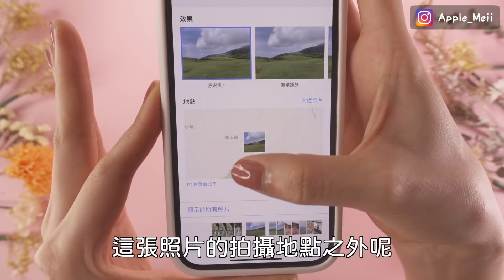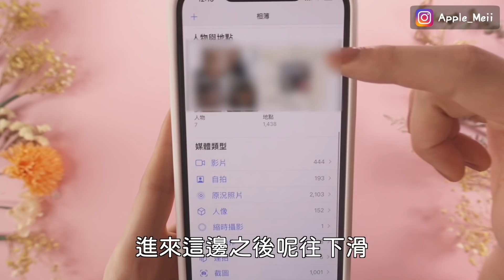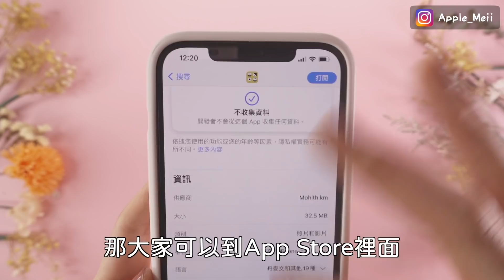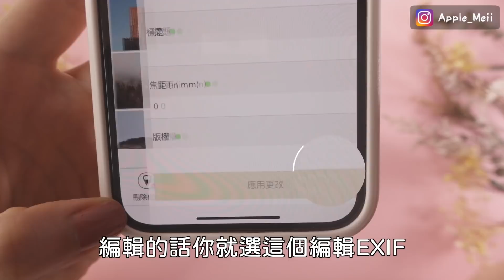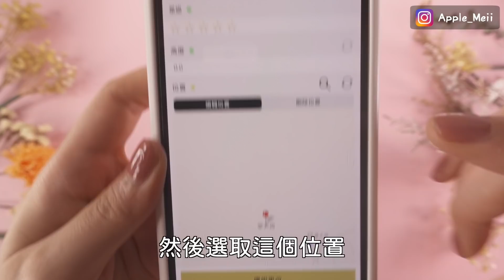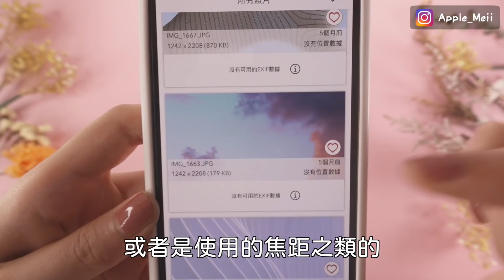在哪拍？iPhone如何標記相片地點🌈多張照片 查詢 拍照定位 exif 檔案iOS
今天要來教大家如何查詢跟標記iPhone相片拍攝地點！就算沒有開啟定位也可以一次標記多張相片地點